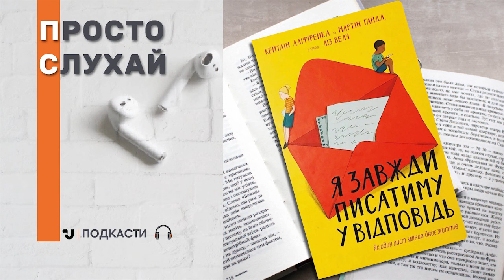Просто слухай. Кейтлін Аліфіренка,Мартін Ґанда та Ліз Велч - "Я завжди писатиму у відповідь"(уривок)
Пропонуємо уривок з книжки "Я завжди писатиму у відповідь".
Роман засновано на реальних подіях, зокрема, на історії дружби американської дівчинки та африканського хлопчика. Їх познайомить випадок, що змінить долі підлітків. Книжка стала бестселером The New York Times та Amazon.com